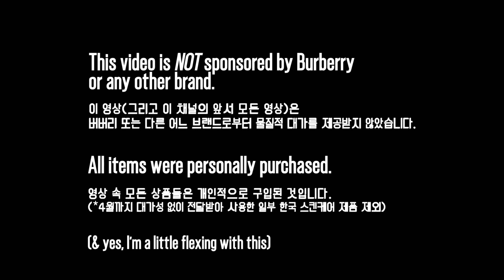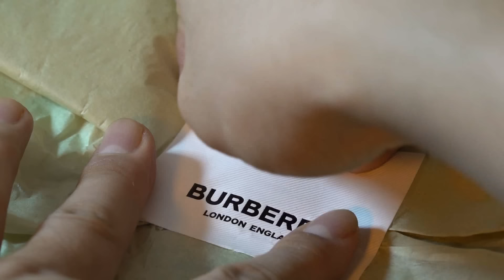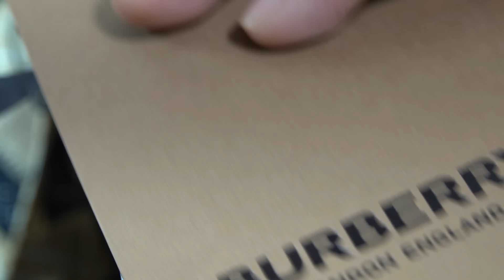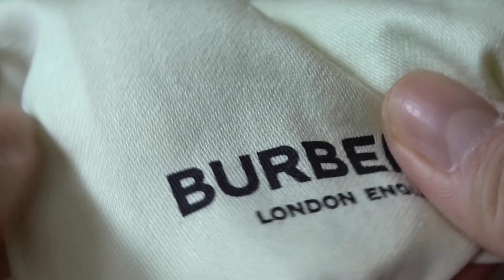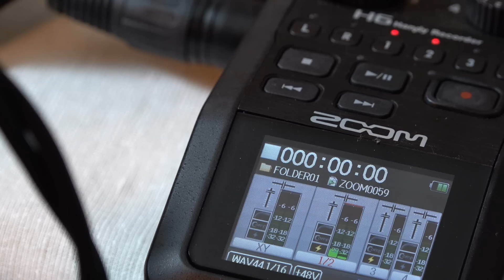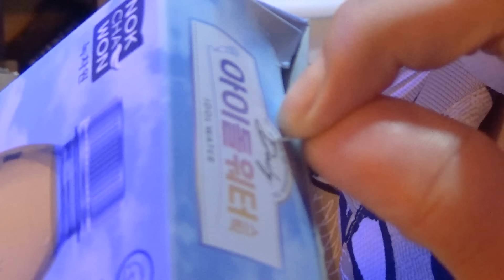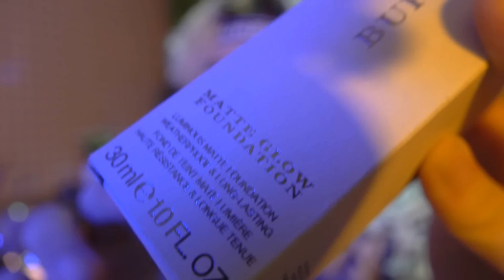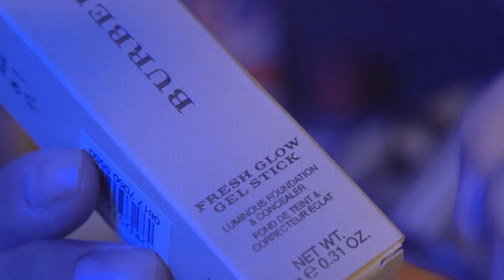Doing Yo Makeup with Burberry Products Only 🇬🇧 (ASMR)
✔️ thanks for clicking, press like for me! ღ
✔️ all products are 200% official-store real 😚
✔️ no-upload day notices are updated via the fixed post at the channel's community tab 💕
✔️ I don't have any social media 😚